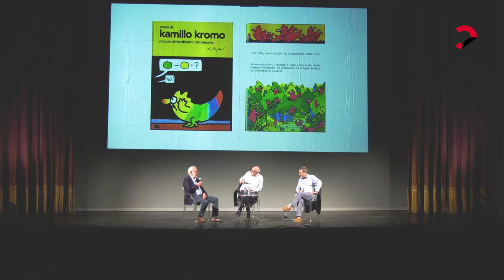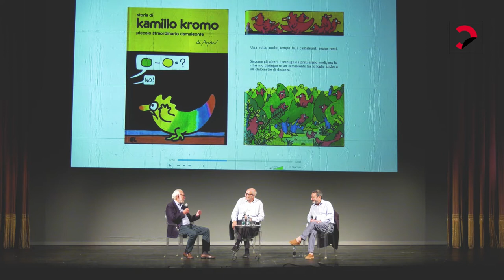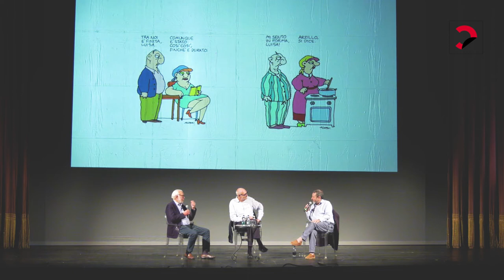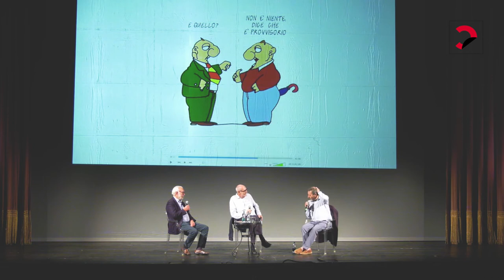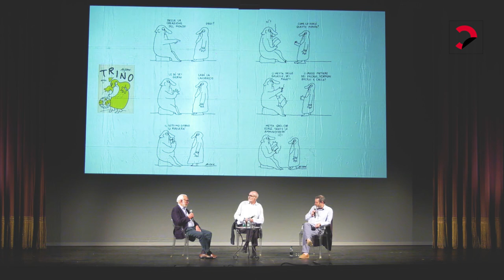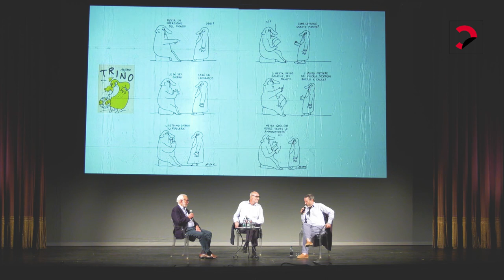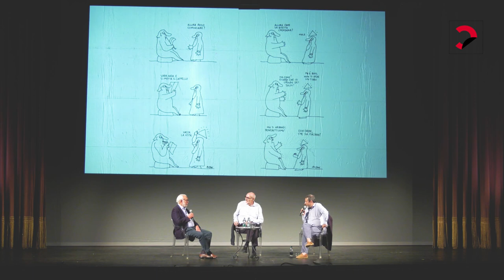Scarabocchi 2022 | Francesco Altan e Michele Serra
Francesco Altan, uno dei maggiori umoristi e disegnatori italiani, papà della Pimpa e vero e proprio moralista per immagini, dialoga con Michele Serra e Marco Belpoliti al Teatro Coccia per l'inaugurazione della 5. edizione di Scarabocchi, festival per piccoli e grandi ideato da Doppiozero e Fondazione Circolo dei lettori.